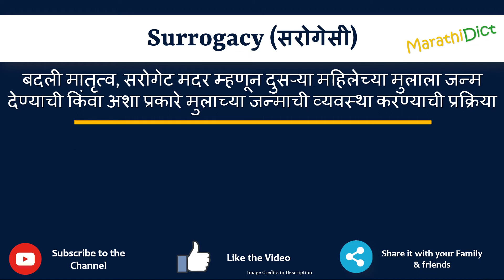Surrogacy Meaning in Marathi | Surrogacy म्हणजे काय | Surrogacy in Marathi Dictionary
या व्हिडिओमध्ये तुम्हाला मराठीत Surrogacy चा अर्थ समजेल आणि Surrogacy चा उच्चारही शिकाल. याचा अर्थ तुम्ही Surrogacy चा अर्थ जाणून घ्याल तसेच Surrogacy कसे उच्चारता येईल, Surrogacy म्हणण्याचा योग्य मार्ग कोणता आहे.

तर Surrogacy शब्द फक्त एका मिनिटात शिका.

उदाहरणांसह Surrogacy समजून घेऊ.